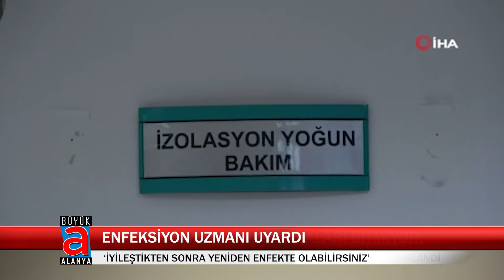ENFEKSİYON UZMANI UYARDI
Enfeksiyon Hastalıkları ve Klinik Mikrobiyoloji Uzmanı Dr. Öğr. Üyesi Doğaç Uğurcan, korona virüsün uzun süreli, özellikle yaşlı ve kritik hastaları etkileyen, ölümle sonuçlanabilen ciddi hastalıklara yol açmaya başladığını söyledi.